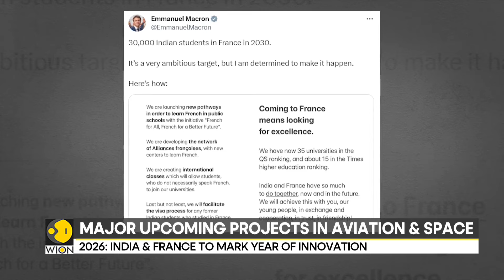India-France agree upon defence industrial road map, partner on major projects | World News | WION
India and France have firmed up a mutually beneficial defence industrial partnership roadmap for joint development and production of key military projects and technology collaboration across spheres such as space, land warfare, cyberspace, and artificial intelligence, Foreign Secretary Vinay Kwatra said on Friday. Watch to know more!